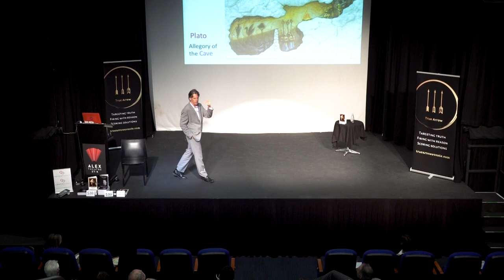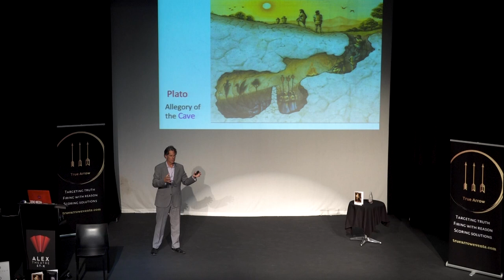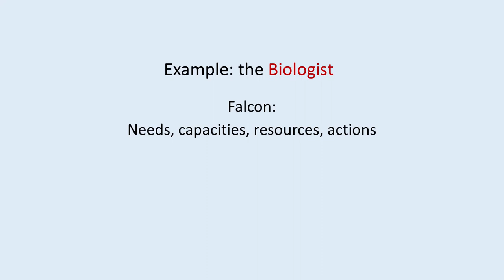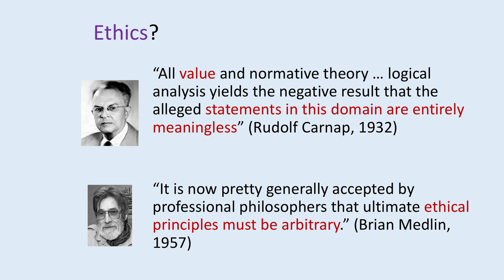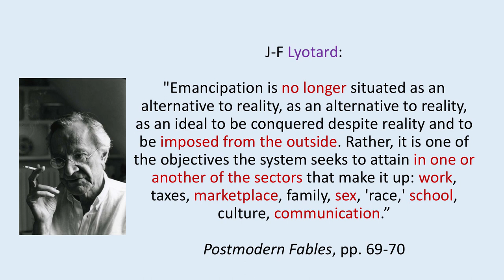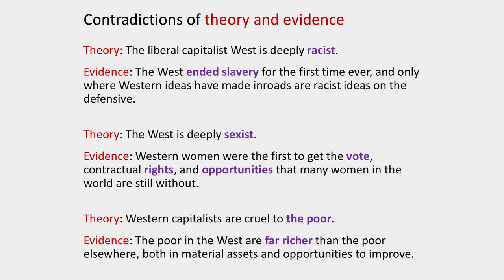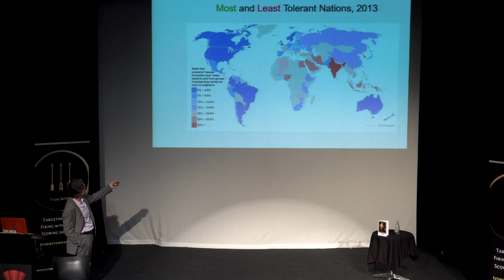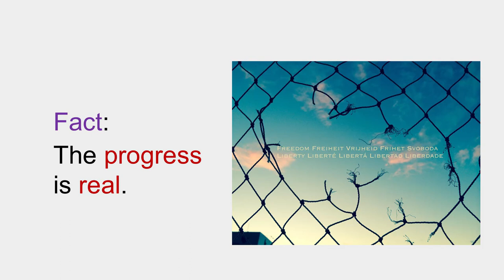Stephen Hicks: Culture Wars 2.0 - Values and Morals (session 4 of 4)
From March 12th-16th of 2020, Prof. Stephen Hicks took the stage for a series of events in Melbourne, Australia as he navigated the mysterious cultural landscape of current-day political correctness and postmodernism, exploring where it all came from and how it's affecting our present and halting our drive for progress.

Prof. Stephen Hicks is a Canadian-American philosopher who teaches at Rockford University, Illinois, is the Director of the Center for Ethics and Entrepreneurship and is the Senior Scholar for the Atlas Society and has lectured world-wide. Prof. Hicks is well known for his expertise in demystifying postmodernist ideology and is growing in international acclaim for his approachable and solutions-driven lectures.

The recordings captured the following events:

1. Culture Wars 2.0: How Political Correctness is Shaping Your World

With Professor Stephen Hicks

2. Culture Wars 2.0 - Searching for Solutions: A Deep Dive into the Postmodernist Epidemic (4 sessions)

3. Justice Warriors: Against the Anti-Social Warriors

With Professor Stephen Hicks and Gloria Alvarez